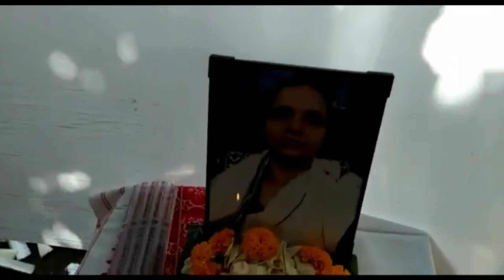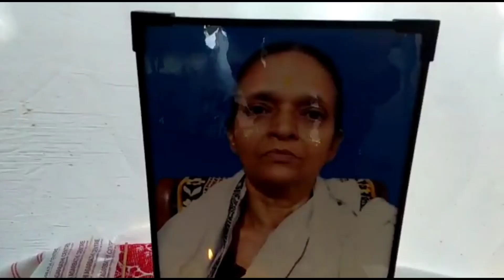আজি বহুত দিনৰ মোৰত ভিডিও টো দিলো। নিশ্চয় চাব।